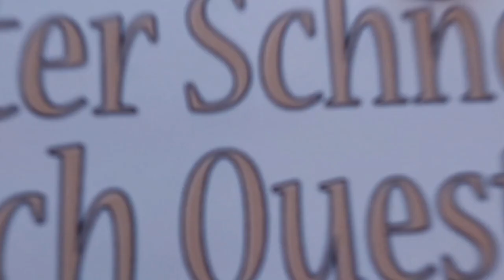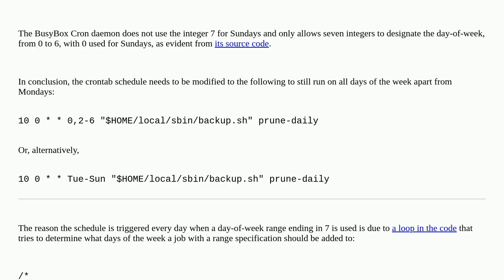Unix: crontab schedule on Alpine Linux runs on days it's not supposed to run on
crontab schedule on Alpine Linux runs on days it's not supposed to run on

A special thanks goes out to the community

  alpine-linux cron